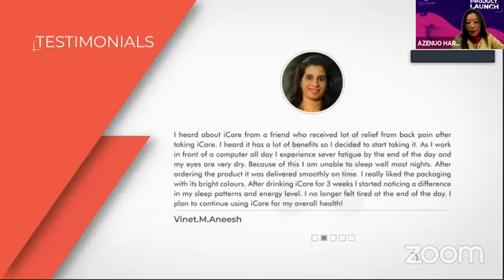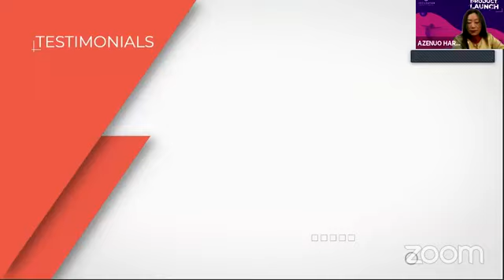I care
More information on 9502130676